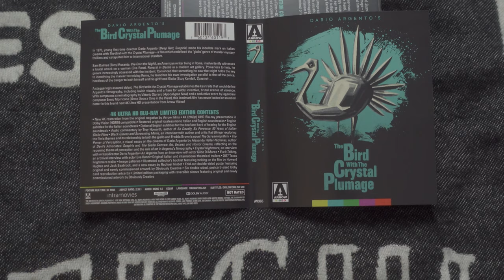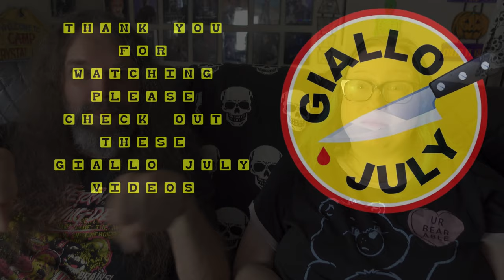The Bird with the Crystal Plumage (1970) review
B is for Bird we review The Bird with the Crystal Plumage from 1970  for the 2nd episode of Alphabet of Horror and our 1st video in Giallo July. Thanks to Producer Jamie @ForbiddenFruitCuriosities for joining me.

Please check out these amazing channels. They are bringing us Giallo July:
@TheBookubus Host
@SlimeAndSlashers Co- Host
@pastorytime2683 Co-Host